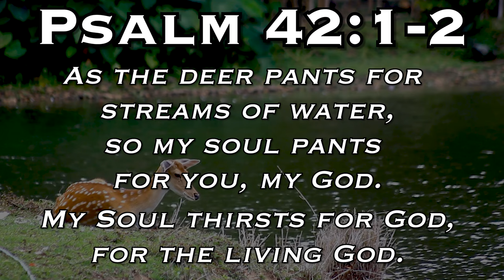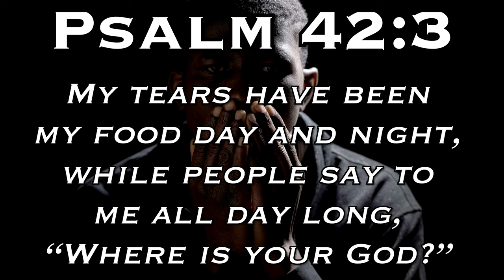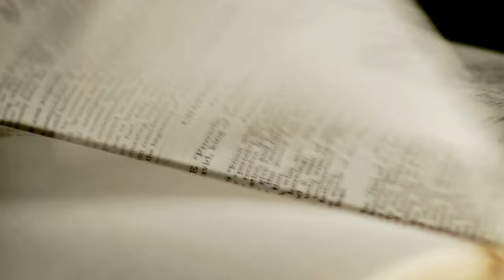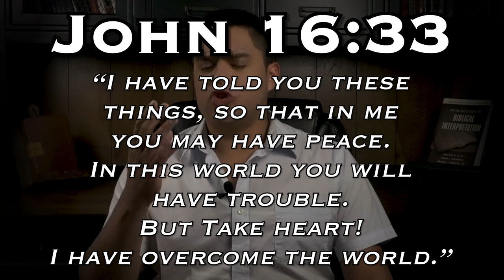Christians Should Know THIS About Pain and Suffering...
Hello everyone!

Everyone in life will go through pain and suffering. It can be difficult for Christians to navigate through these times, but the Bible has plenty to offer to provide us with some clarity.

Who knows? Maybe it'll be a blessing to someone you know.  :)

- Roddy Mtz